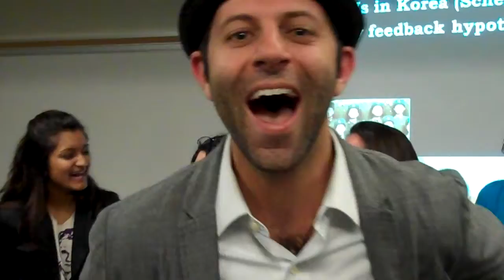psychology of laughter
positive psychology. Psychology of laughter administrated by Dr. Sitt in Baruch College